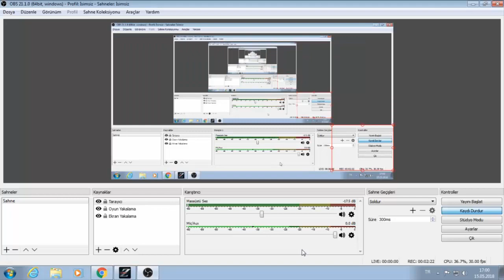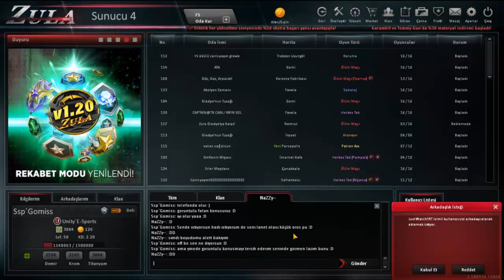DİKKAT DİKKAT ZULA'DA KIZ SAPIK VAR !!!!! (Küfür içerir) (+18)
İyi Seyirler arkadaşlar.